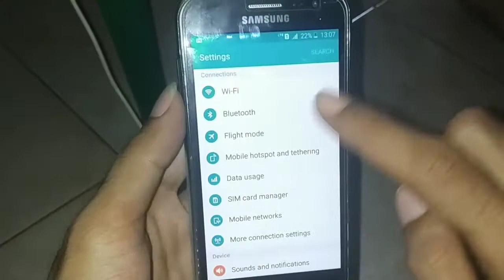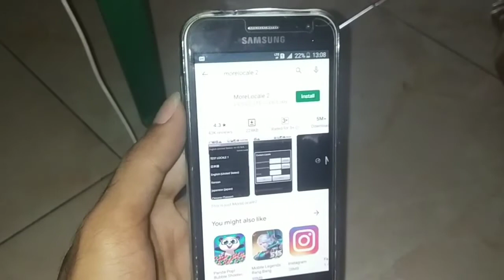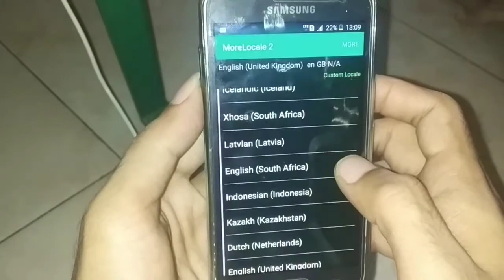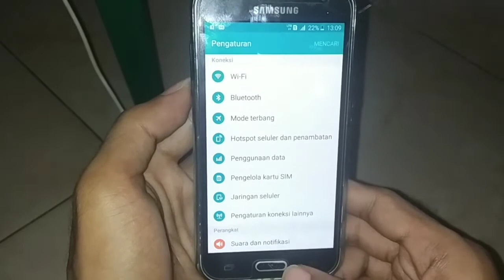Cara Menambahkan Bahasa Indonesia di Hp Android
Tutorial cara menambahkan bahasa indonesia di hp android paling gampang baik root ataupun nonroot.